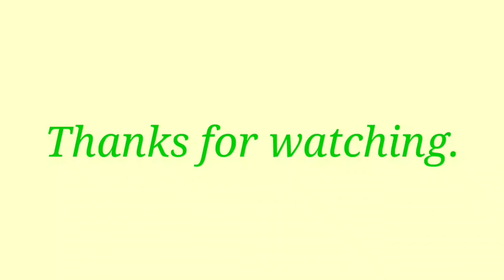How to make a bycycle light at home. Easy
How to make a cycle light.

This video is bycycle lighting system.
ByCycle light video.

How to make a cycle light    Very simple bycycle light .
Very easy light  .
How to make a bycycle  heat  light .
How to make a heat  lamp.
Home made bycycle light.
Light. Light. Light l
Color full light how to make colour full light.
How to make a colour full lighting system.
Green light , blue light & white light Led light.
Use mic 🎤 body  and torch 🔦 light magnifying glass.

 Use all equipments
1.Mic  body
 2.led light💡 cape.
3. Magnifying glass.
 4. Tow white colour  led bulb
  5.One blue ans  green led bulb
 6.Tow way switch
  7.1ohm 5℅ resistor
  8.Aluminium heat sink
 9.One long wire
  10. 4 Volt battery
11. Charging port